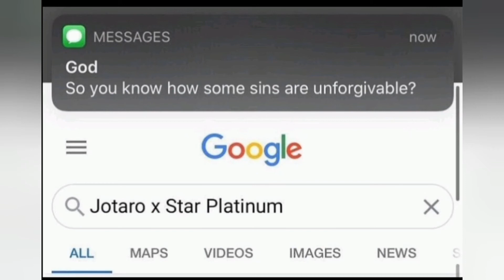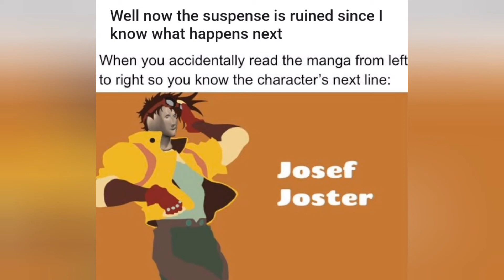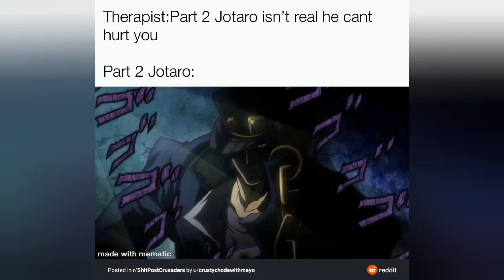JoJo Memes Muda Memes